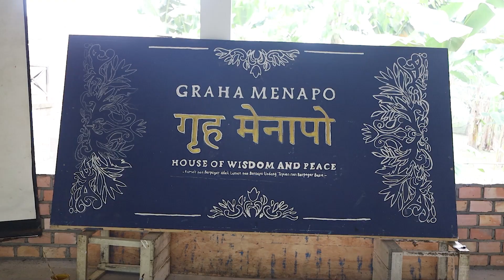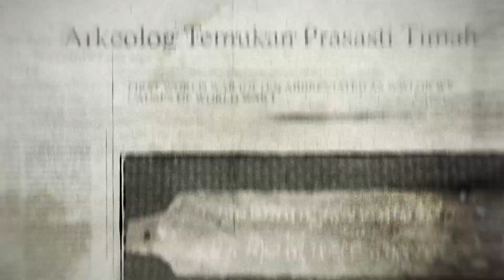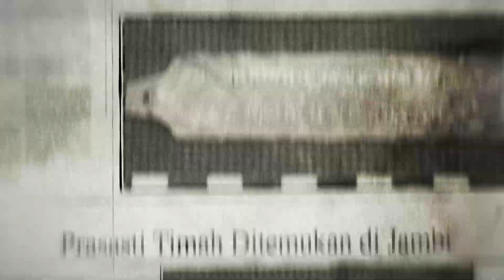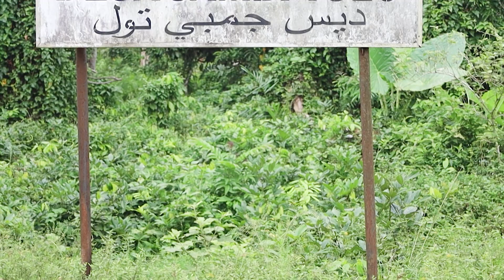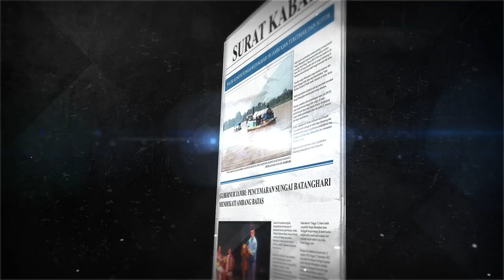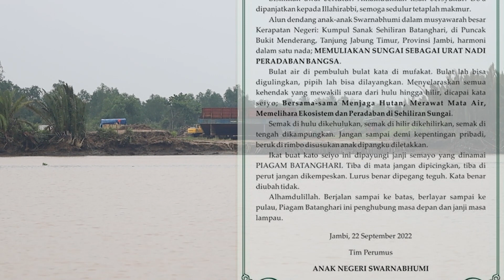Ilmu Sehari-Hari dari Batanghari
Berbagai tradisi di sekujur Jambi telah mengendap dan mengkonstruksi diri menjadi kebijaksanaan. Kebijaksanaan inilah yang kemudian menjadi pandu bagi masyarakat dalam menjawab persoalan-persoalan sosial dan alam, termasuk krisis lingkungan yang tengah menjelang.

Dan kebijaksanaan ini juga yang agaknya menjadi alasan mengapa di masa silam orang-orang dari negeri jauh datang dan belajar ke Negeri Jambi.

Film dokumenter ini telah ditayangkan di Indonesiana TV pada April 2024. Ia diproduksi atas kerjasama Yayasan Warna Warni Indonesia dan Indonesiana TV (Balai Media Kebudayaan Kementerian Pendidikan, Kebudayaan, Riset, dan Teknologi Republik Indonesia).